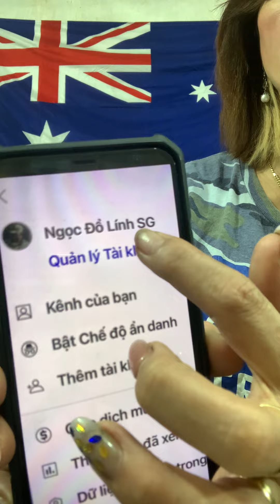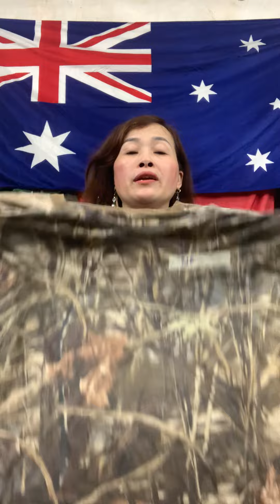Đồ lính Mỹ -áo thun của lính đủ size